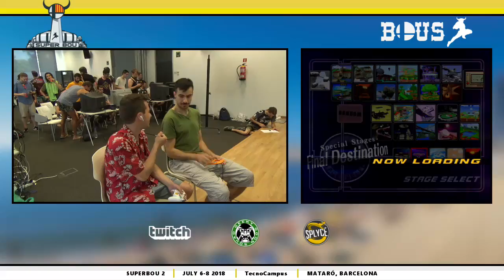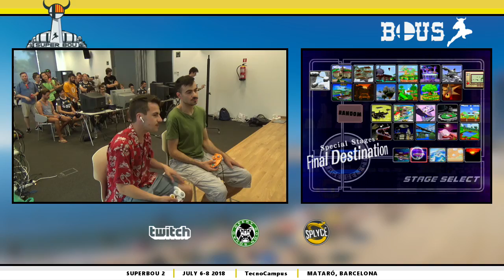SB2 - Merchaz (Fox) Vs. SchlimmShady (Cpt.Falcon) - Pools - Melee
SUPERBOU 2
Barcelona, Spain

Note:
This event was covered by the GGs Community Program.
The GGs Community Program (short GCP) enables streamers to stream on the GeekyGoonSquad channel to increase thier range instead of streaming on thier own channel.

The team of Geeky Goon Squad usually has no influence on the production nor are we responsible for any actions by them.

We give support and help when requested (example: creating layouts, technical issues or knowhow).

Get in touch with us if you are interested to stream using the GCP!